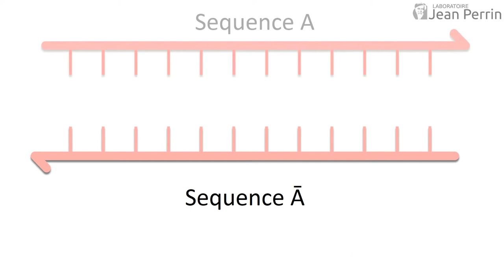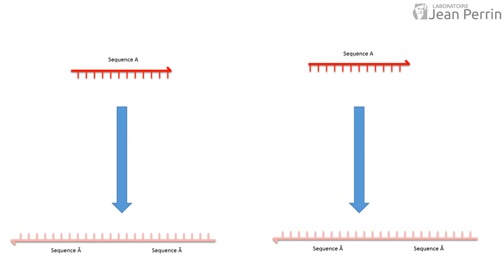Autocatalytic reaction using the PEN DNA toolbox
Mechanism of the Autocatalytic reaction using the PEN DNA toolbox.
No exonuclease has been included in this representation.
Credit: Marc Van Der Hofstadt.
Laboratoire Jean Perrin.
Acknowledgment: Marie Skłodowska-Curie fellowship (grant no. 795580, M.V.D.H.) from the European Union’s Horizon 2020 program, and by a PRESTIGE grant (grant no. 609102, M.V.D.H.) from the European Union’s Seventh Framework Programme.